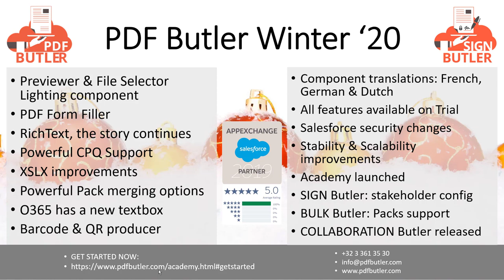PDF Butler Winter 20 release - Januari 5 2020